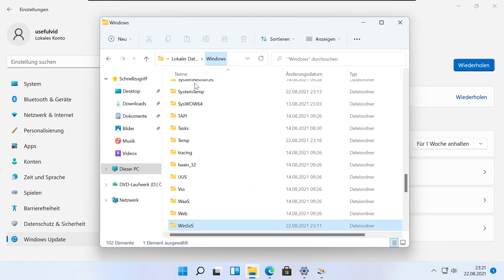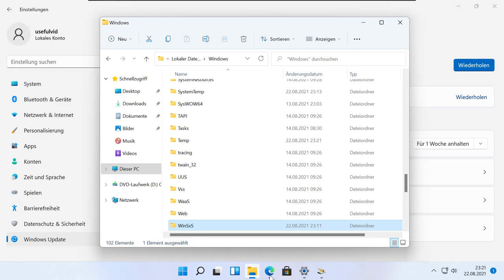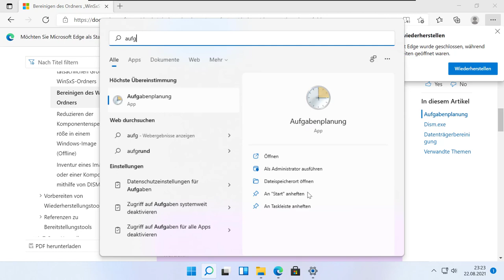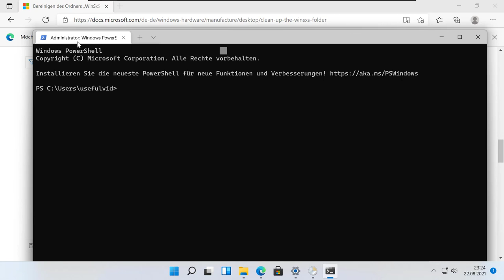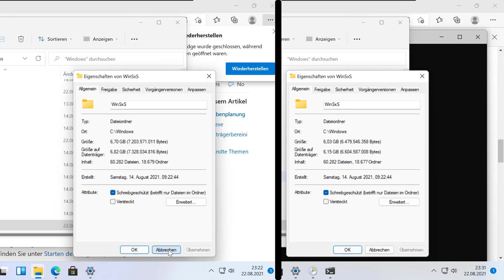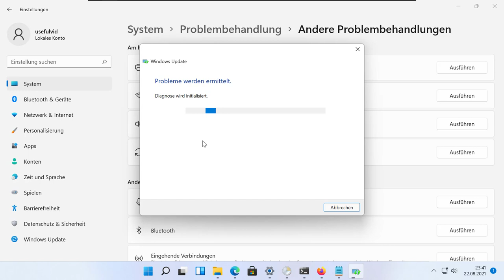Windows Update Ordner einfach löschen? WinSxS verbraucht viel Speicher!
Windows 10 Pro für ~20€ (Werbung)

Windows Updates benötigen Speicherplatz. Das schlägt sich in einem großen C:\Windows\WinSxS Ordner nieder.
00:00 Intro
00:28 WinSxS belegt 7GB
01:05 Datenträgbereinigung & Dateien löschen
01:50 DISM Kommandozeile

05:25 Outro